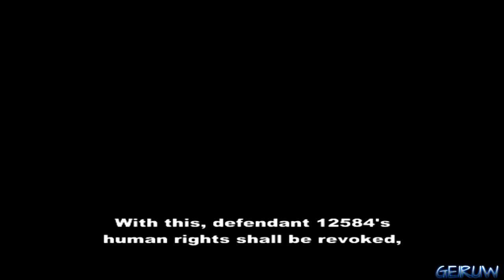Xenosaga Episode 1 - Part 20 - [ Cathedral Ship 1/3]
~ Read Description ~

Xenosaga Episode 1: Der Wille zur Macht is an epic RPG that takes gamers on an unforgettable journey. This intergalactic story takes place years into the future, well after the human race abandoned Earth in favor of the next frontier of space. Expect to play over 80 hours of intriguing game play featuring a variety of minigames, character development, and a sprawling sci-fi storyline. Xenosaga's polished graphics, involving storyline, and exquisite music performed by the London Philharmonic Orchestra make for a truly cinematic experience.

Xenosaga Episode I: Der Wille zur Macht
1st Playthrough
System: PS2 (PCSX2 1.0)